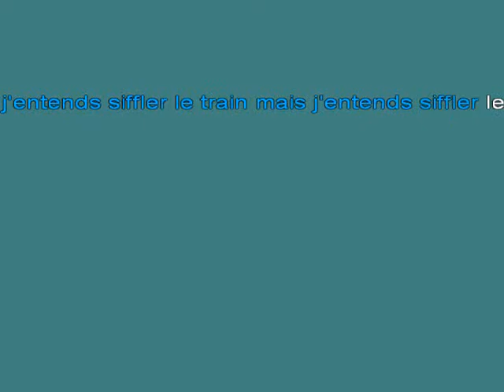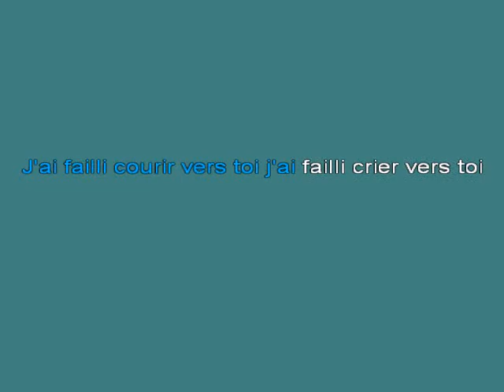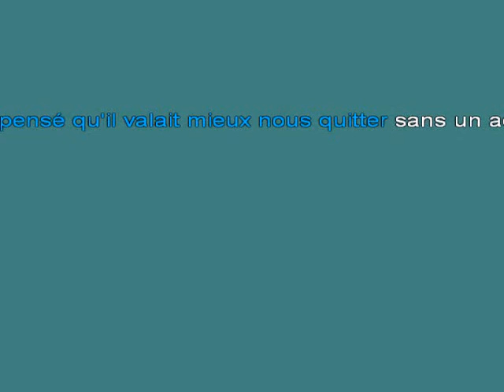J'Entends Siffler Le Train 2 [karaoke]